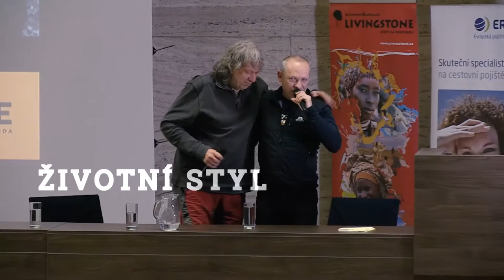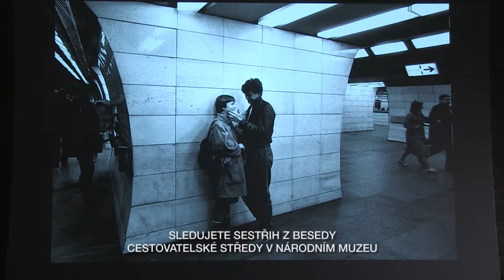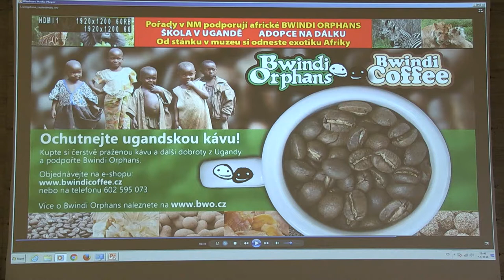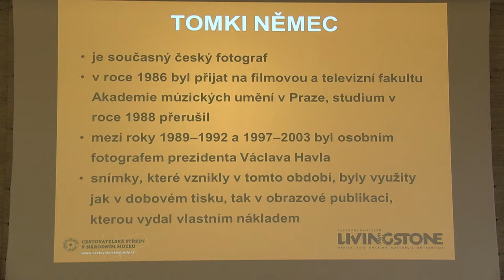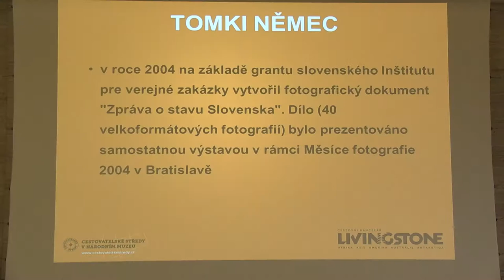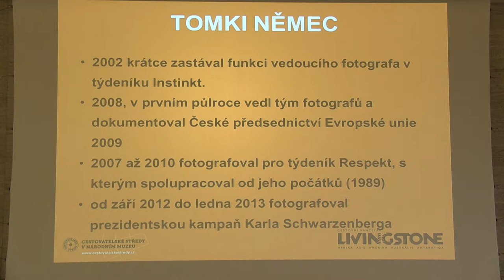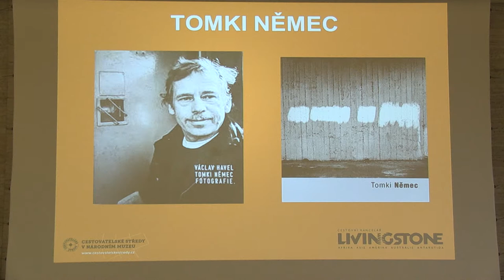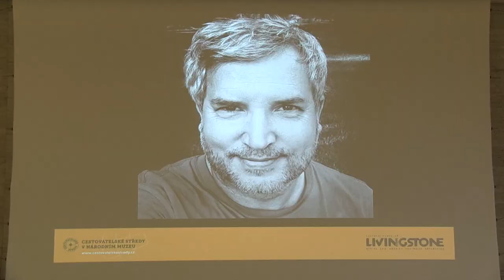Tomki Němec - FOTOGRAFIE KUBA a ČR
Tomki Němec vypráví zkušenosti s fotografováním komunistického Československa, Kuby nebo Václava Havla.

Sledujete zkrácený záznam z besedy Cestovatelské středy v Národním muzeu.

Fotografii se začal věnovat v 80. letech na neoficiální fotografické scéně. Spolupracuje s nadacemi v neziskovém sektoru, podílí se na grantových projektech a výstavách. 2009–2014 fotografoval Karla Schwarzenberga a dokumentoval jeho kampaň první přímé volby prezidenta v ČR. 2016 vydal vlastním nákladem k nedožitým 80. narozeninám V. Havla monumentální fotografickou publikaci Václav Havel - Tomki Němec, Fotografie. Jeho slavná fotografie prezidenta V. Havla překvapeného mořskou vlnou byla zařazena do putovní výstavy World Press Photo. V galerii DOX uspořádal výstavu HAVEL, kterou během čtyř měsíců navštívilo 35 000 diváků. Černobílé dokumentární fotografie, na nichž je založena volná tvorba vznikají v ČR i v zahraničí. Námětem bývá „obyčejný“ člověk v situacích, které vypovídají o jeho údělu, ale i o dějinách a politice, které na něj doléhají. To je vidět v monografii “Tomki Němec - Fototorst”. Věnuje se tématu “Prahou... Through Prague...” Tyto černobílé fotografie pořizuje mobilním telefonem a prezentuje na Facebooku a Instagramu.

Přijďte si poslechnout naživo úžasné hosty a jejich nevšední zážitky z cest. Čekají na Vás Vladimír Mišik, Petr Janda, Michal Prokop a mnoho dalších hostů.